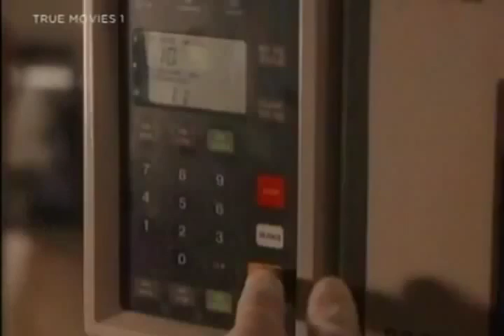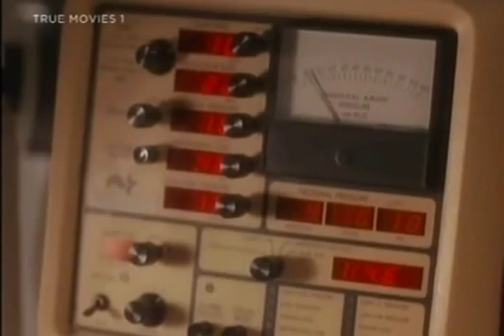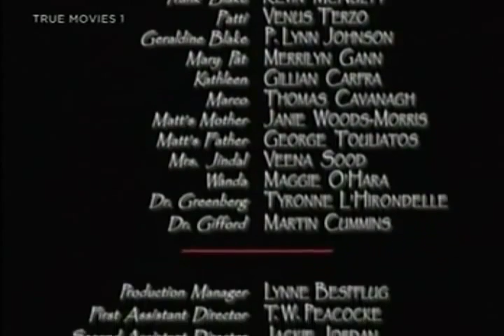Other Women's Children (1993) - Melanie Mayron, Geraint Wyn Davies, Eric Pospisil